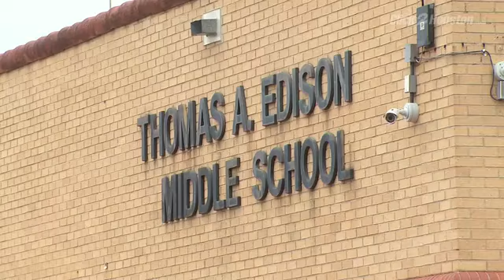Teacher chokes student